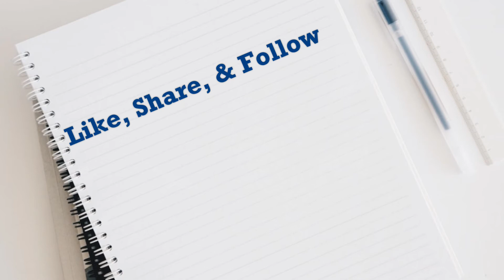WPTV Webcast - Topic: What Happens In Probate?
📺Wealth Protector TV | Host, Paul Hitchcock has an in depth discussion on a comprehensive estate plan with our asset protection expert, Brad Barth, Esq.

📲 Follow BarthCalderon, LLP on Facebook, Twitter, Instagram, LinkedIn, and PodBean

The views, information or opinions expressed by the guests on Wealth Protector TV are solely those of the individuals and do not represent those of BarthCalderon, LLP or any of its employees. BarthCalderon, LLP is not responsible and does not verify for accuracy any of the information of the guests on Wealth Protector TV. The primary purpose of Wealth Protector TV is to educate and inform and does not constitute legal or other professional advice.